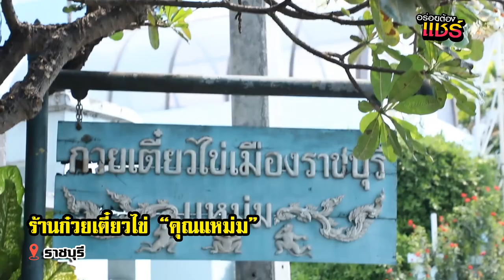อร่อยต้องแชร์ | ร้านก๋วยเตี๋ยวไข่ คุณแหม่ม ราชบุรี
👉อีกหนึ่งร้านดังในราชบุรี  ที่ใครต้องแวะมากิน "ก๋วยเตี๋ยวไข่ คุณแหม่ม"
การันตีความอร่อยมานานกว่า 50 ปี
    😋😋นอกจากเมนูก๋วยเตี๋ยวไข่ต้มยำ  แล้วก็มีเมนูอื่นๆให้เลือกรับประทาน  ไม่ว่าจะเป็นส้มตำผลไม้ , ลูกชิ้นปิ้ง , ข้าวราดแกง  ใครได้แวะเวียนไปเที่ยวก็ลองแวะทานกันนะจ๊ะ
📍  : ราชบุรี  (ข้างโรงพยาบาลพร้อมแพทย์)